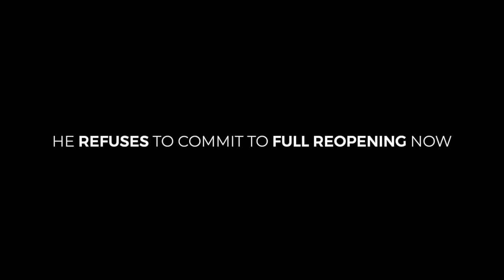It's Time To Open The Schools!